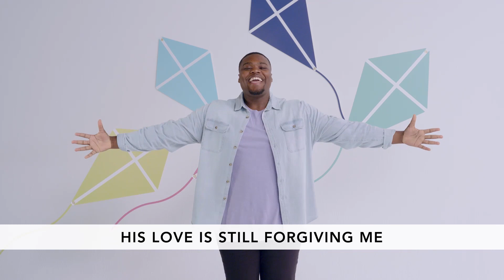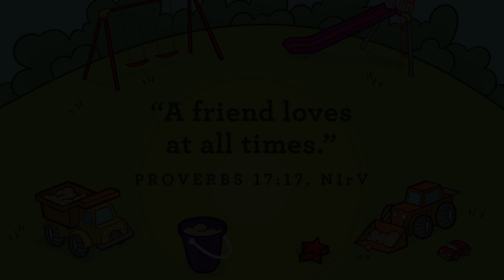Preschool, February, Week 3